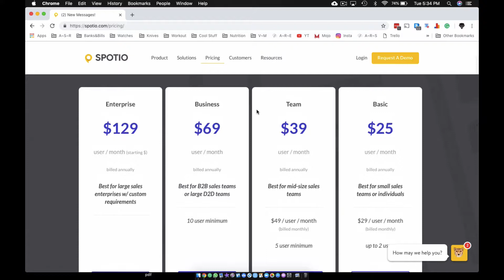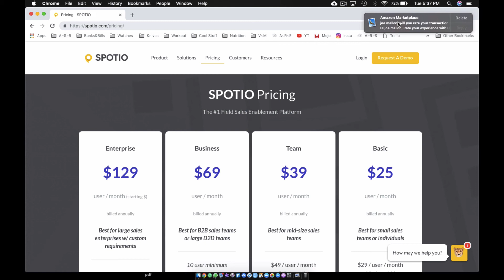Why Own Spotio? - Own Spotio Forever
One of the most important things about spotio is that you can own it for yourself. It is your number one assets in the roofing business, why would you allow another man or woman to control your lead database? What if you get fired, what if they want to steal your leads, what if you move and you lose all your leads and then you move back to your hometown or the town that you came back from because there was a giant hail storm and you don't know where to go? I think my spotio account is one of my number one assets in my roofing business.